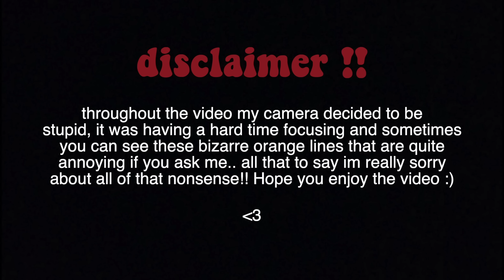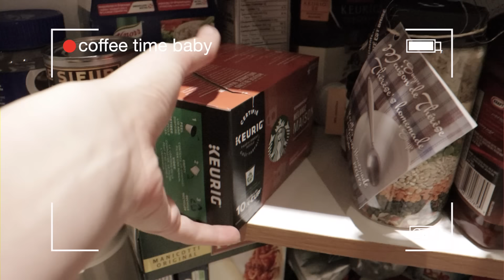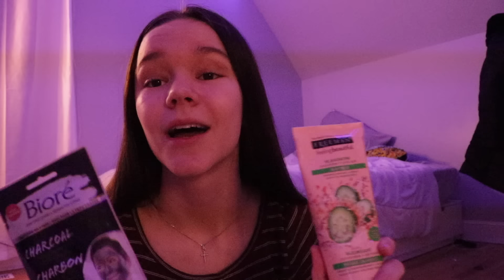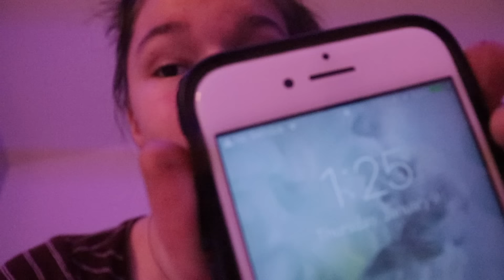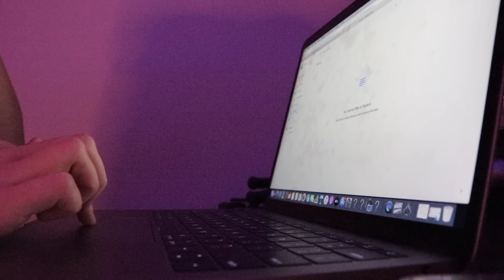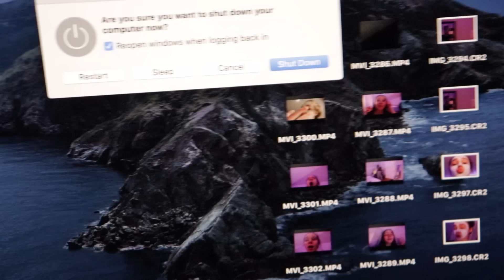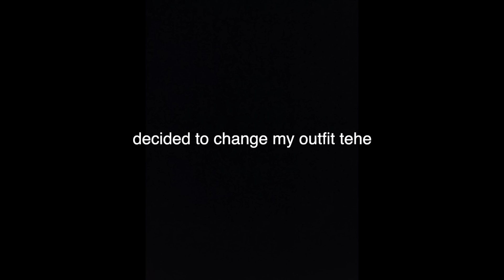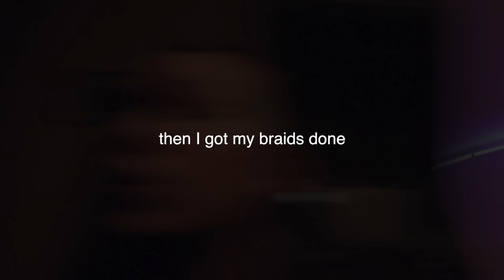PULLING AN ALL NIGHTER ON A SCHOOL NIGHT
lol guys im sorry this is kinda all over the place but believe it or not I pulled a total of 3 all nighters this week- i decided to film one of them and this is how it turned out ahaha